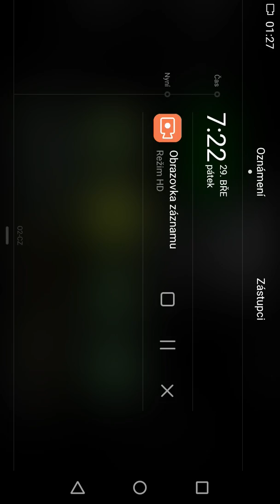Tibuti by danzmen 50%